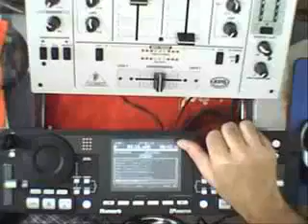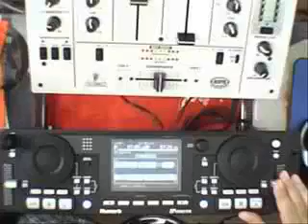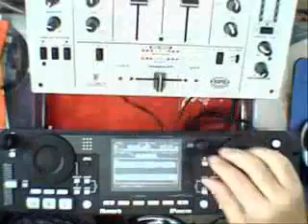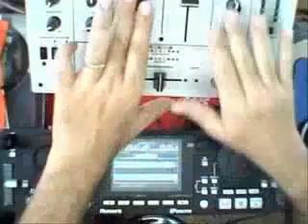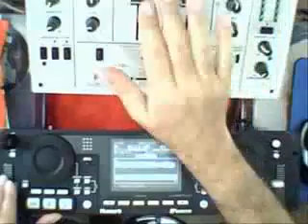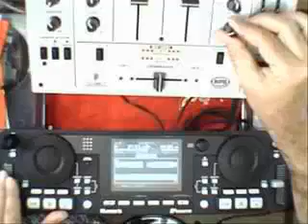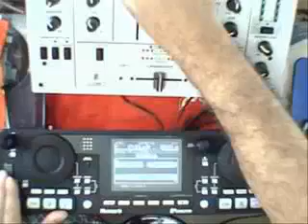ML 28519232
Video Migrado